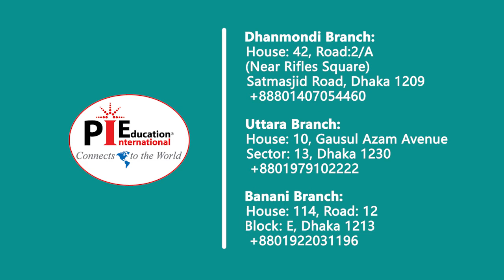Hear from Our Student: Western Michigan University, USA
Hear from one of our students who got admitted to Western Michigan University, USA.
To start your IELTS/SAT/GED Test Prep Course or Applications and Visa Processing, come visit any PIE Branch

Western Michigan University (WMU) is a public research university in Kalamazoo, Michigan. It was established in 1903 by Dwight B. Waldo. Its enrollment, as of the Fall 2019 semester, was 21,470. It is classified among "R2: Doctoral Universities – High research activity".

The university's athletic teams compete in Division I of the National Collegiate Athletic Association (NCAA) and are known as the Western Michigan Broncos. They compete in the Mid-American Conference for most sports.

History:
On May 27, 1903, Michigan Governor Aaron T. Bliss signed a bill authorizing the creation of the State's fourth teacher-training facility. The three other normal schools were in Ypsilanti (Eastern), Mount Pleasant (Central), and Marquette (Northern). Kalamazoo was chosen as the new school's location on August 28, 1903. Other locations considered included Allegan, Muskegon, Grand Rapids, Decatur, Three Oaks, and Hastings. The first building, then known as the Administration Building, and now known as East Hall, was constructed in 1904.

The university was first officially known as Western State Normal School, and originally offered a two-year training program. The first principal and president was Dwight B. Waldo, who served from 1904 until 1936. The school was renamed several times throughout its early history, beginning with Western State Teachers College in 1927, Michigan College of Education in 1941, and Western Michigan College in 1955. On February 26, 1957, Governor G. Mennen Williams signed a bill into law that made Western Michigan College the state's fourth public university and gave the school its current name of Western Michigan University.

Most of the oldest and original WMU buildings and "classrooms" are collectively known as East Campus, directly East from the more central "West Campus"

Access to the East Campus site was an issue because of the steep grade elevating it above the city. The Western State Normal Railroad was established in 1907 to carry students and staff up and down the hill via a funicular. It operated until 1949.

Western Michigan University was negatively impacted by the COVID-19 pandemic. Giving remarks at a WMU board of trustees meeting on April 23, 2020, President Edward Montgomery stated "The COVID-19 pandemic has also transformed higher education and our University in ways that few of us could have imagined". He went on to state "the crisis has already cost WMU well over $45 million, and we expect the tally to rise through the remainder of this fiscal year". To soften the economic toll of the pandemic, WMU instituted a number of cost-cutting measures. Montgomery stated he was personally taking a 10% pay cut and there would be pay cuts between 5%–10% for other WMU executives. Montgomery stated these cuts will save WMU "approximately $1 million".